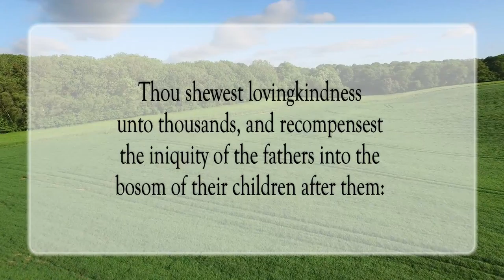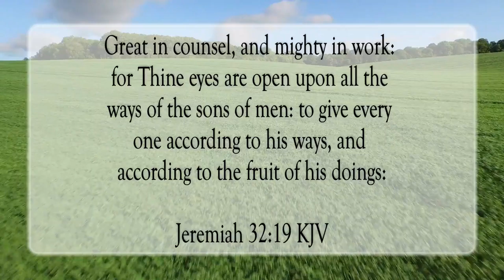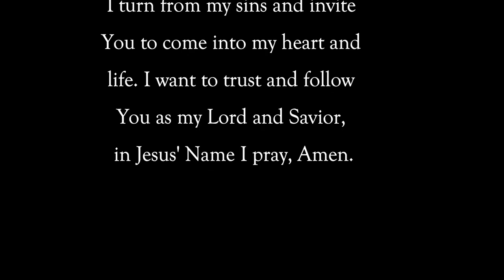There’s Nothing Too Hard For Thee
Scripture of the Day! There’s nothing too hard for Thee!